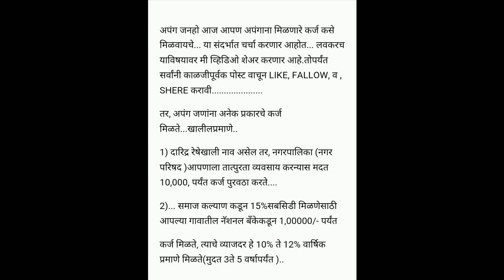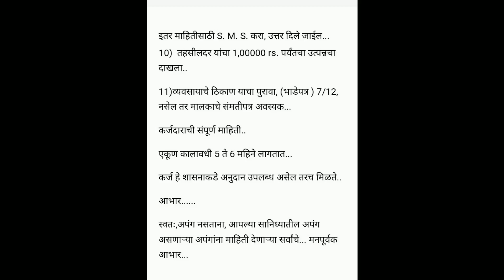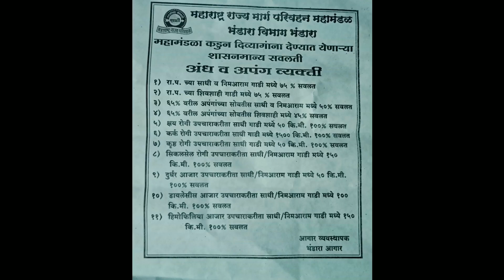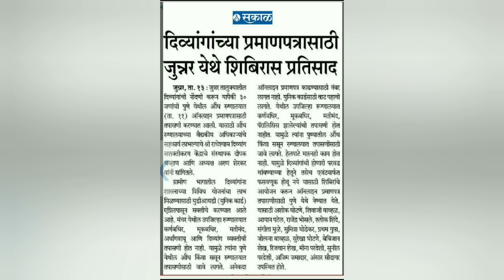दिव्यांग कर्ज, दिव्यांग प्रमाणपत्र, दिव्यांग सवलती व्हिडिओ पुर्ण पहा शेयर करा, चॅनेल सबस्क्राईब करा